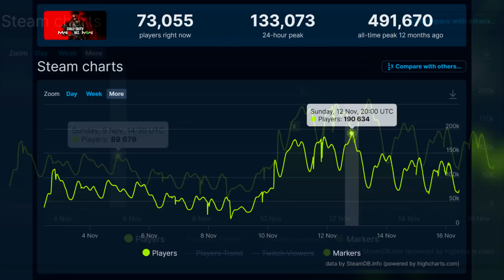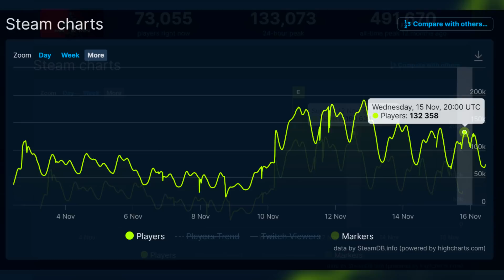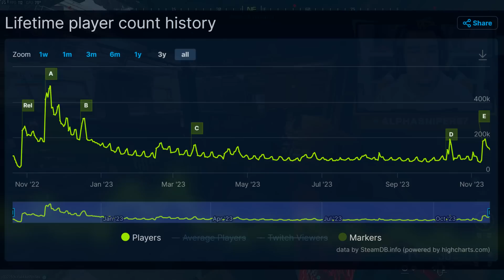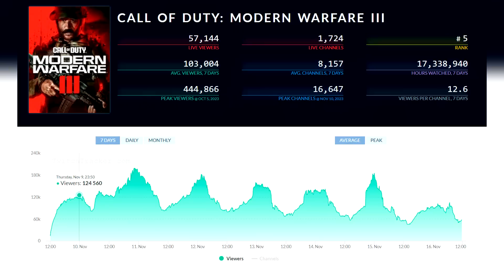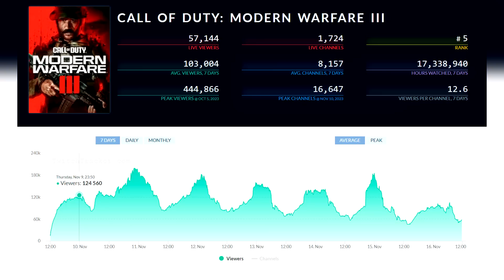CALL OF DUTY MODERN WARFARE 3 SE HUNDE...